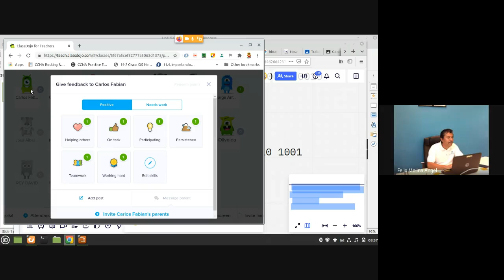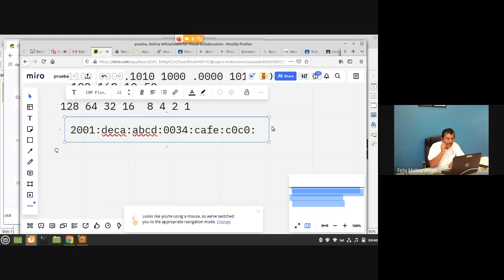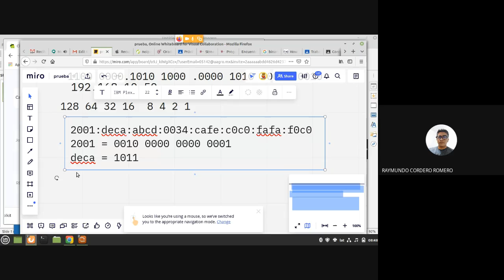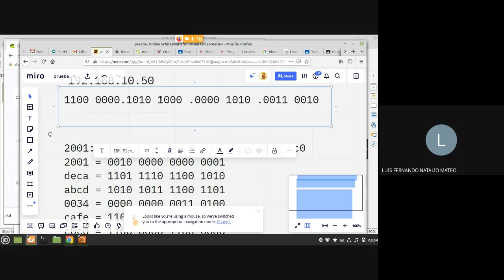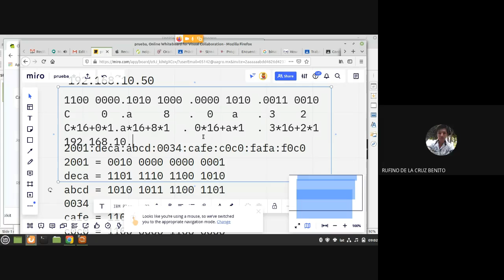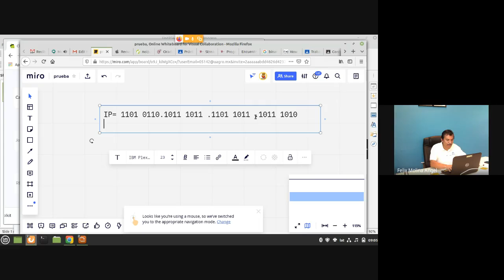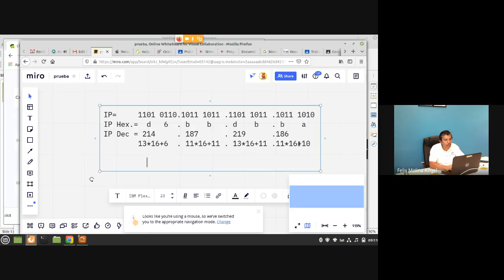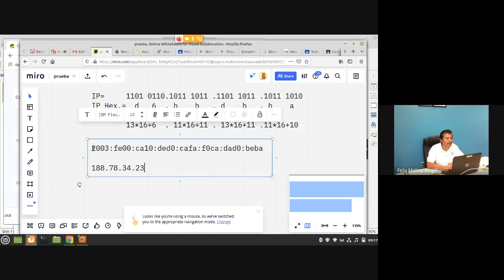Fundamentos de Rede 19Ocubre ConversionHexadecimalaDecimal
En esta sesión explica como realizar la conversión de hexadecimal a decimal y hexadecimal a binario, de manera simple.